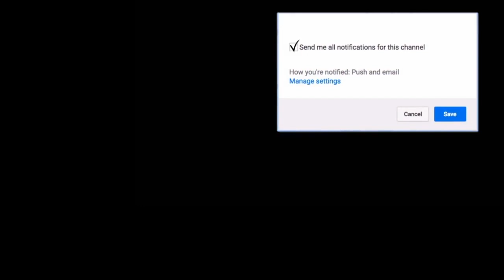wavyRiDGE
I mostly upload 2K but I upload other games here and there and I try to upload a least 3 times a week!